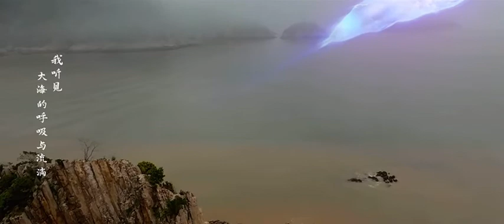YU GUANG CITY: A Maritime-themed Performing Arts Show | Official Trailer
"Yu Guang City", China's first maritime-themed performing arts show is to debute on JULY 1 in Xiangshan, Ningbo! This captivating performance is inspired by a real-life beached whale rescue event. Check the trailer to feel the connection between the city and the nature.

cr. Xiangshan Official